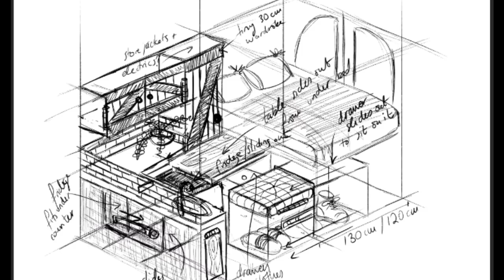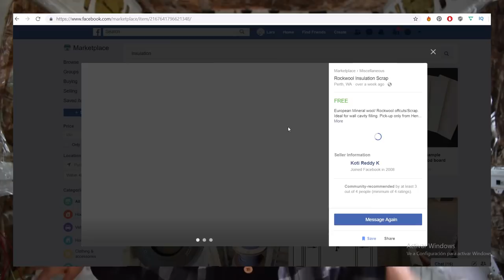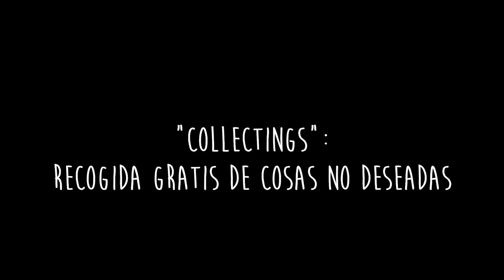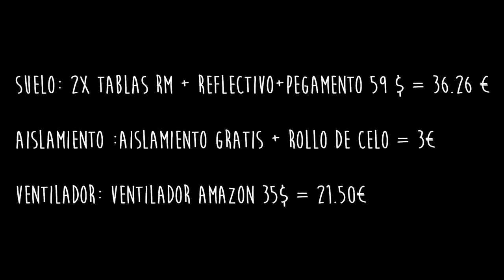🚐COMO CAMPERIZAR UNA FURGONETA BARATO ep1 Suelo y Aislamiento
¿ Como camperizar una furgoneta barato? Quieres saber como diseñar y construir una furgoneta camper con poco dinero?

Tengo zero experiencia construyendo, no se nada de coches y estoy camperizando una furgoneta paso a paso ! Mi furgo es un Ford Transit del 2006 ! Y estoy creando este DIY van build en menos de 3 semanas! Queremos terminar la autocaravana por menos de mil euros! Incluyendo agua caliente , paneles solares super baratos , cama , cocina , aislamiento y todo!

En este episodio explico los pasos que tomamos los 3 primeros dias de nuestra camperizacion en los que nos concentramos en el suelo y el aislamiento de la furgoneta camper. Queremos viajar en furgoneta por Australia mientras terminamos nuestro working holiday visa !

LINKS DE PRODUCTOS:
💠VENTILADOR EXTRACTOR AMAZON 25$
🗞️ AISLAMIENTO REFLECTANTE
Todos los demas productos los compramos en BUNNINGS una tienda tipo Leroy Merlin en Australia